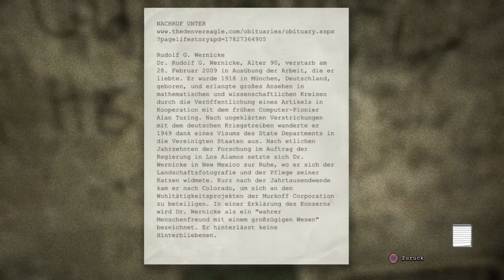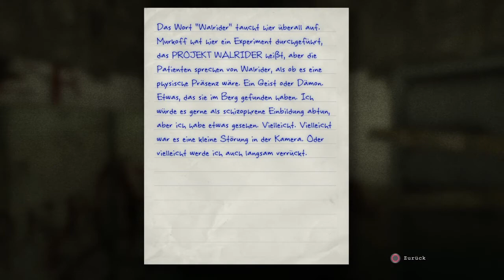Let´s Play Together Outlast mit Zelda4Play Part 4 Chris wills wissen